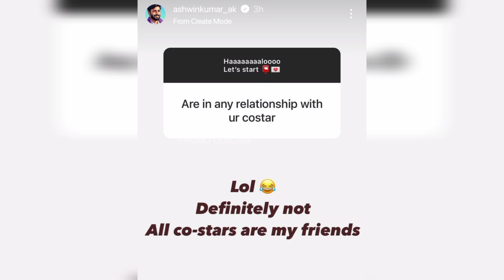CWC ku Ashwin guest ah vararaa?! 😱👀 Co-stars kuda relationship la irukingala? Ashwin answers! 🤯